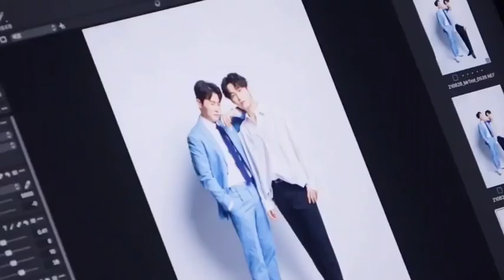카메라 📷 플래쉬 영탁 미모 ➕ 하핫 팬선물 슈트 입고 멋짐한도초과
뉴에라프로젝트 사랑의콜센타 마지막 촬영이라니 너무 아쉽다 모델 가수 너무 멋지다